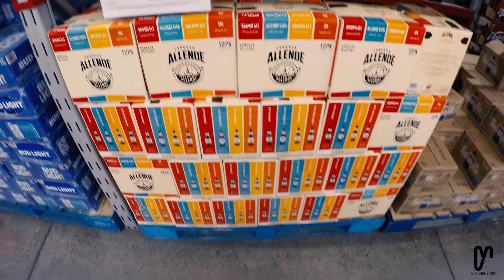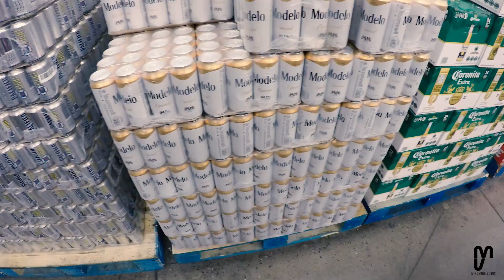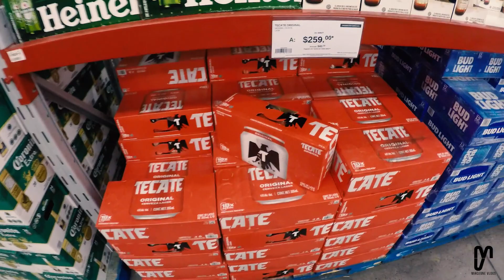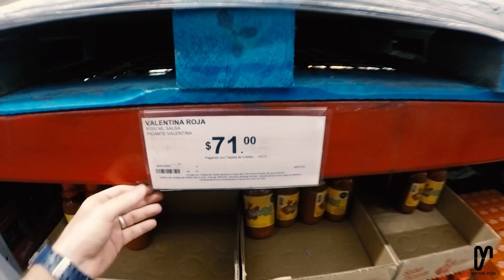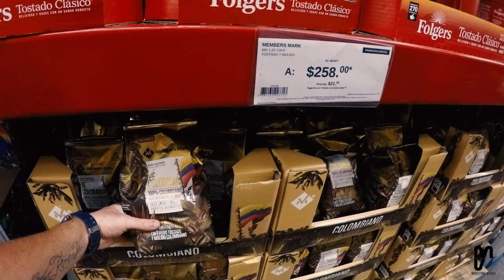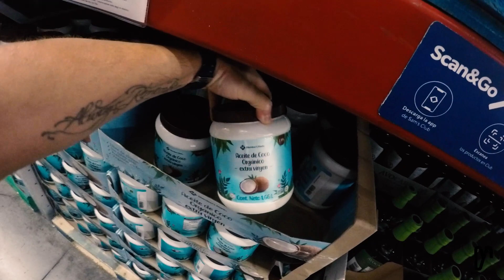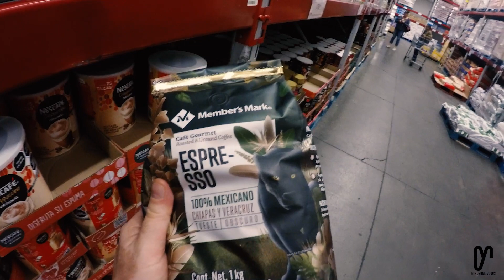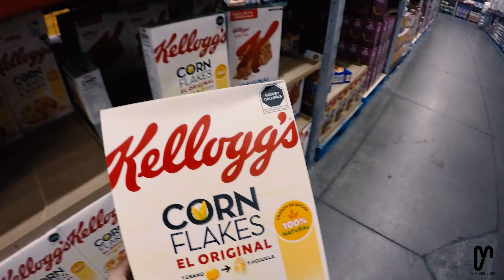Sam's Club México. Qué puedes encontrar y qué venden. Extranjeros en México.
Hola amigos, hoy nos encontramos en Sams Club en Guadalajara, Jalisco, México y veamos que podemos encontrar.